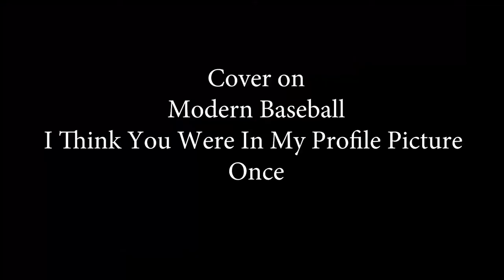Modern Baseball - I Think You Were On My Profile Picture Once (Cover)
Guitar cover on Modern Baseball song "I Think You Were On My Profile Picture Once".

We miss you, Brendan.